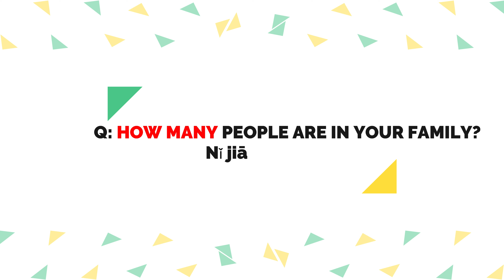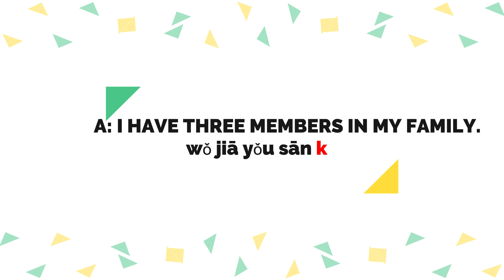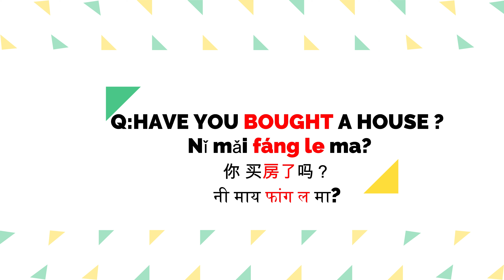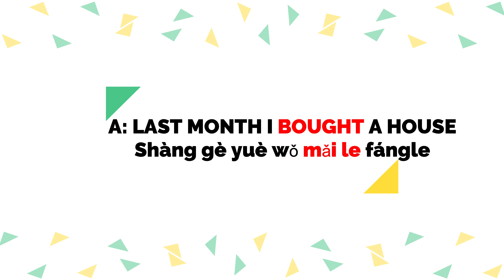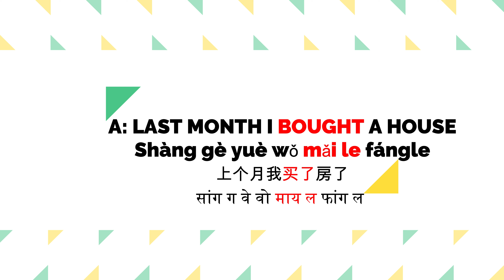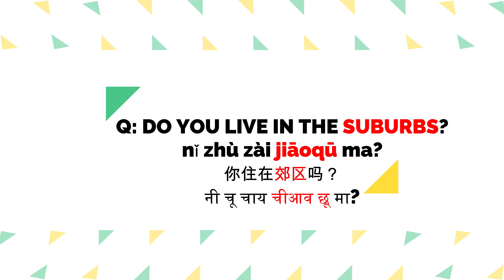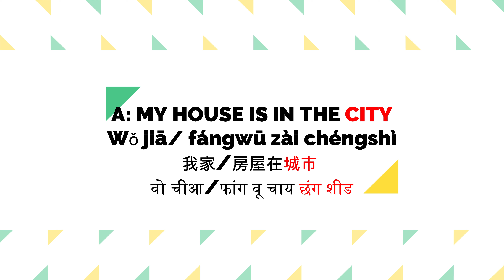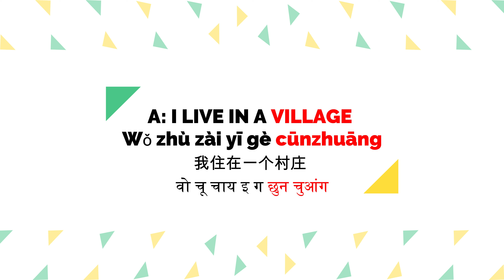Learn Chinese through Hindi, Conversational Chinese Session III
Learn Chinese in Hindi, Learn & Speak Chinese through Hindi,  Conversational Chinese, Question and Answer related to Home,Stay,Location Activities# How to respond in Chinese in a simplistic way#
In this video, you are going to learn about Home Activities such as where do you live/stay in Q&A session in Chinese through Hindi. Learn Mandarin Chinese through Hindi about Home, Stay, Live, Location etc.
Learn Chinese through Hindi#Learn Chinese in Hindi# Activities related to Home/ Location/Live
# Learn about Where ( Q&A Sessions) in Chinese Language
Hindi me Chinese Bhasha Shikhen!# Kaise shikhen Chinese through Hindi#